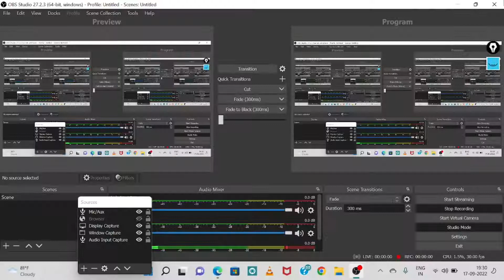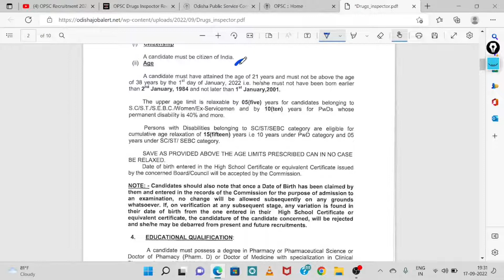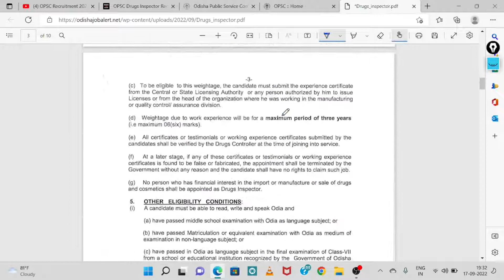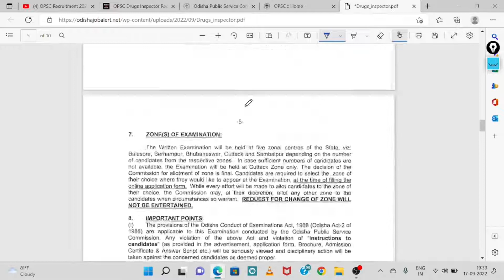OPSC Recruitment 2022 || 47 Drugs Inspector Post || Odisha Job News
1.Odisha Panchayat & Block level jobs 2022
2.Odisha Postal Jobs 2022
3.Free job alert
4.Odisha job alert
5.job vacancy 2022 odisha
6.panchayat level jobs
7.Block level jobs
8.odisha post office requirement 2022
9.Primary Teacher Requirement 2022
10.Village level job
11.Aadhar card job requirement 2022
12.Latest Government jobs
13.Sarakari Naukari
14. UIDAI vacancy 2022
15.Odisha tahasil Office Requirement 2022
Odisha Job.
10th Pass Jobs in Odisha 2022.
10th Pass Bank Jobs.
Odisha Job.
Odisha Panchayat Executive Officer Recruitment 2022 ! OSSSC Panchayat Executive Officer Vacancy 2022 | Odisha Collector Office Jobs 2022 ! Odisha Panchayat Level Jobs Vacancy 2022 ! OSSSC New Recruitment 2022 ! Odisha Postal Recruitment 2022 ! Odisha GDS Recruitment 2022 ! Odisha Gramin Dak Sevak GDS Recruitment 2022 ! Odisha TATA Recruitment 2022 ! Odisha TATA Powe Recruitment 2022 ! Rourkela Steel Plant Recruitment 2022 ! Odisha Panchayat DEO Vacancy 2022.